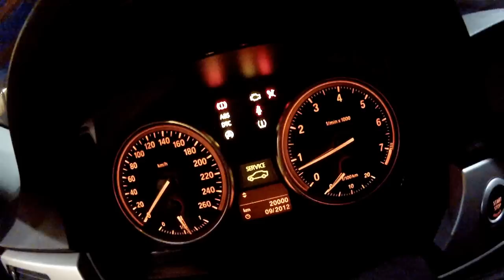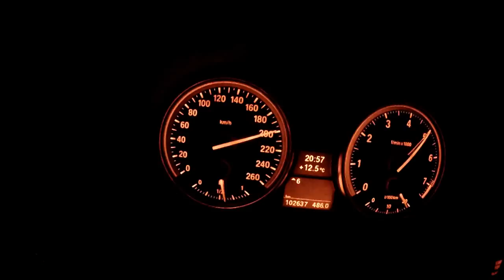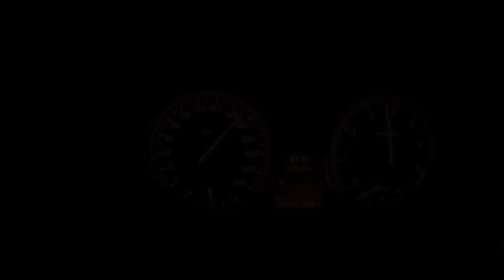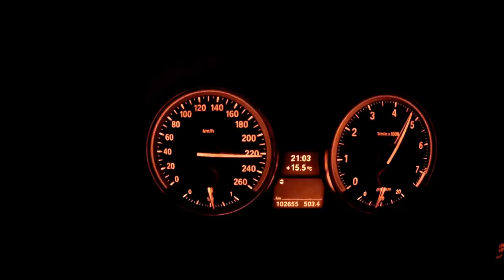BMW 325i E90 Autobahn - 250km/h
Un petit tour en Allemagne, Autobahn entre Aachen et Köln.